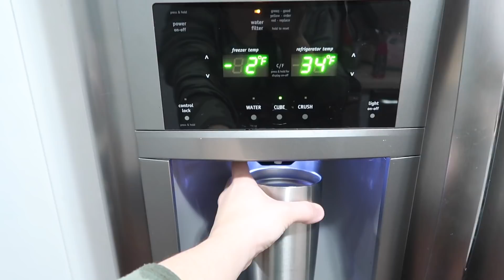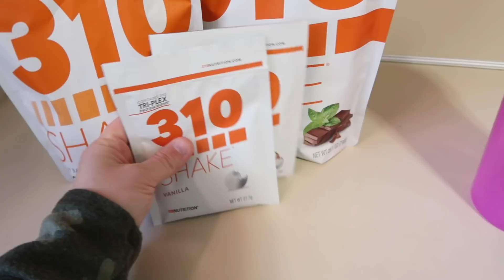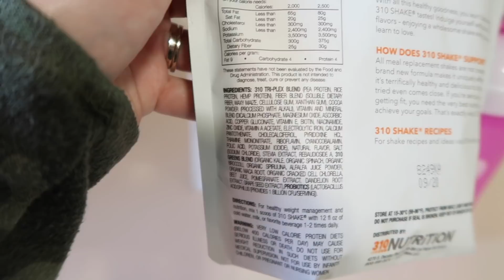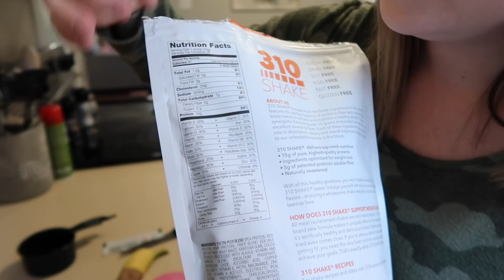WHAT I EAT TO LOSE WEIGHT 2020 | MEAL PREP WITH ME | WW GREEN PLAN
To get your 310 Nutrition starter kit for $39

What I eat in a day to lose weight on the Weight Watchers (WW) green plan. Come meal prep with me for a weeks worth of lunches.